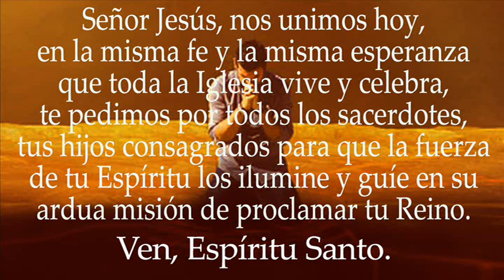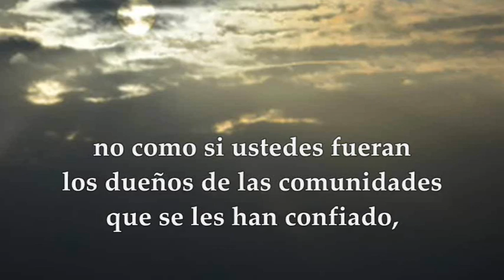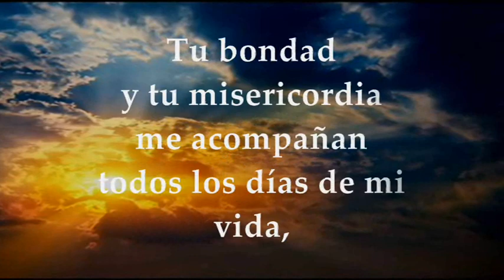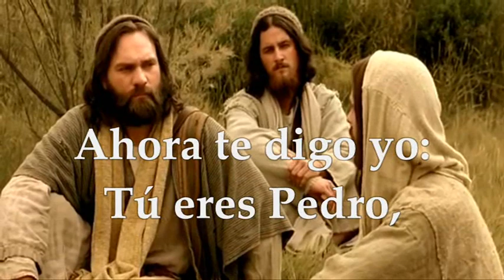EVANGELIO DE HOY MARTES FEBRERO 22 DE 2022 FIESTA DE LA CÁTEDRA DE SAN PEDRO | MATEO 16,13-19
EVANGELIO  Y LECTURAS PROPIAS DE LA FIESTA DE LA CÁTEDRA DE SAN PEDRO MARTES 22 DE FEBRERO DE 2022 Primera Lectura: De la primera carta del apóstol San Pedro 1Pedro 5,1-4 Salmo 22,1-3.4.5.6 R/. El Señor es mi pastor, nada me falta Del Santo Evangelio según san Mateo 16,13-19